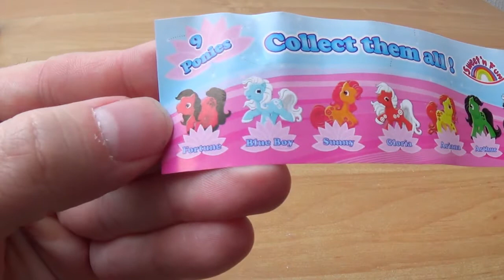Pony Land (Filly Clone) Blind Box | mindphlux